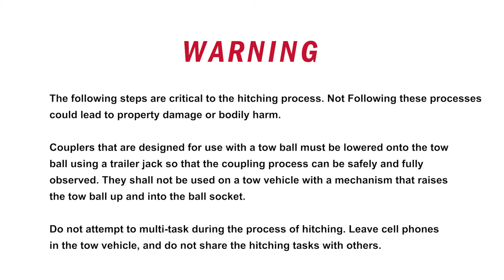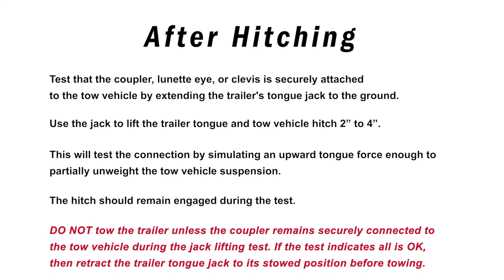Dexter | Actuator Safety